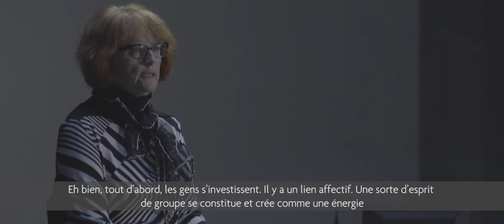Faro Convention: Ana Schoebel, Spanish Ministry of Culture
Ana Schoebel from the Spanish Ministry of Culture shares her experience on the importance of the Faro Convention and its impact across communities in Spain.